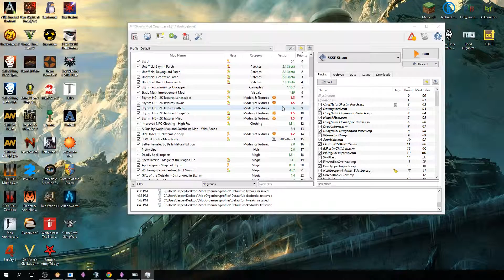Modded Skyrim Day 7 - Questing and Digressing - Part 2 ( ˘ ³˘)